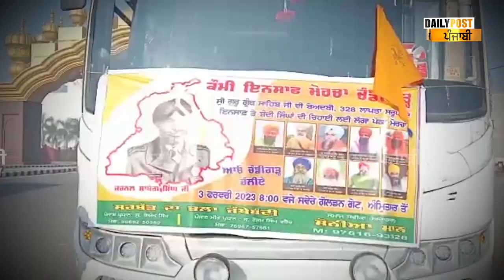ਸੋਨੀਆ ਮਾਨ ਗੋਲਡਨ ਗੇਟ ਤੋਂ ਬੰਦੀ ਸਿੰਘਾਂ ਦੀ ਰਿਹਾਈ ਮਾਰਚ ਲਈ ਹੋਈ ਰਵਾਨਾ, ਜਾਣ ਤੋਂ ਪਹਿਲਾਂ ਸੁਣੋ ਕੀ ਬੋਲੀ?